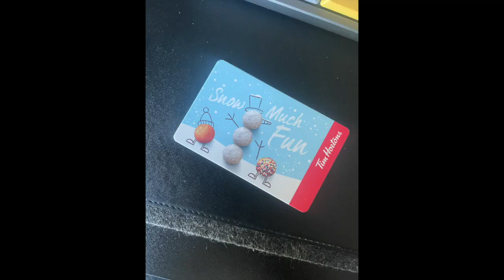MotoVlog 13 - Lets Go Get My Resident I.D I Yamaha XSR 900 I Saskatoon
Bike : 2021 Yamaha XSR 900
Mods
1. Quad Lock
2. Evotech Performance Radiator Guard 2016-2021 Yamaha

Planned Modifications (Let me know if you have any other suggestions)
1. New Rage Cycles LED Fender Eliminator Yamaha XSR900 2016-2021
2. Renthal Street 7/8" Handlebar
3. Motogadget m-Blaze Disc Bar End LED Turn Signal
4. Motogadget m.View Cafe Glassless Bar End Mirror
5. Koso Apollo Heated Grips
6. 16-21 Yamaha Xsr900 Sc-Project Full System With '70S Conic Muffler (WOULD BE SICK IF IT COMES IN TITANIUM)